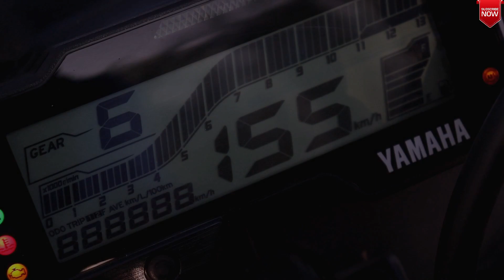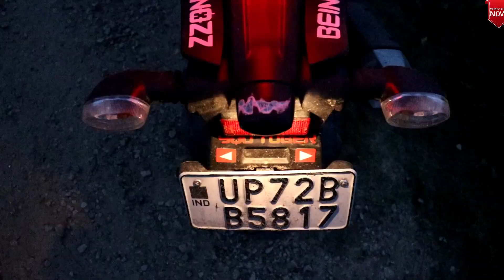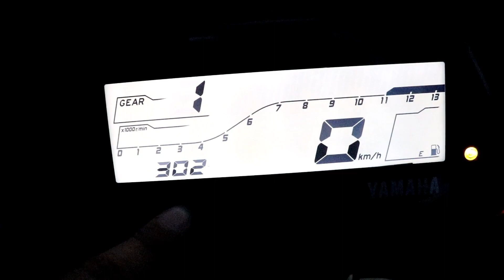Yamaha R15 Version 3.0 (Dark Knight Edition) 2019 Review in Hindi || Dual Channel ABS Update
NAMSKAR DOSTO SWAGAT HAI APKA NEW VIDEO ME || AAJ KI IS VIDEO ME HM BAT KR RHE H NEW YAMAHA R15 KE DARK KNIGHT EDITION KE BARE ME JISME AAPKO DUAL CHANNEL ABS DEKHNE KO MILTA HAI || HME UMMID HAI KI YE VIDEO AAPKO PASAND AAAEGI

THANKUU